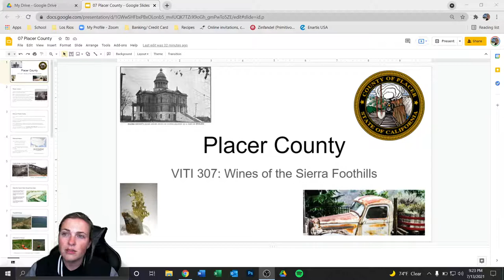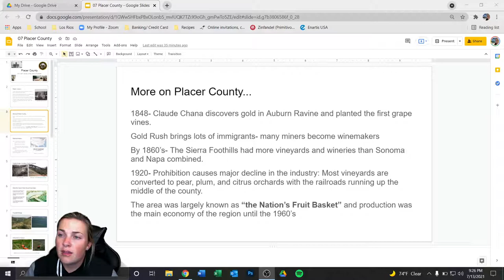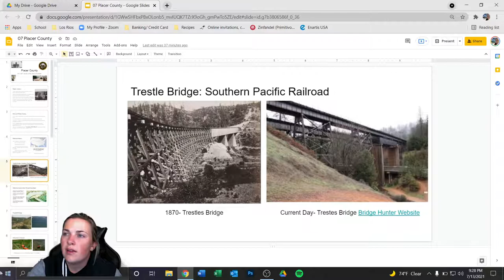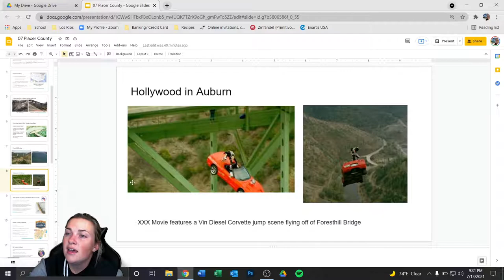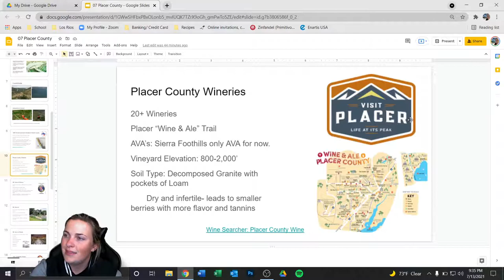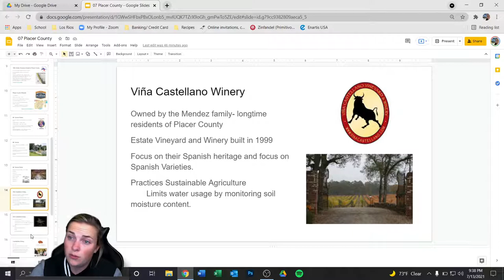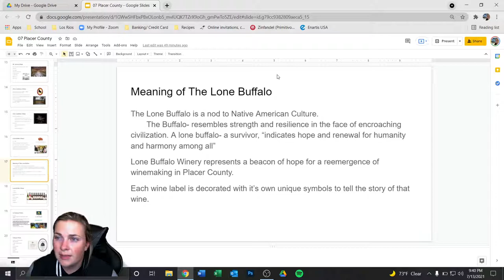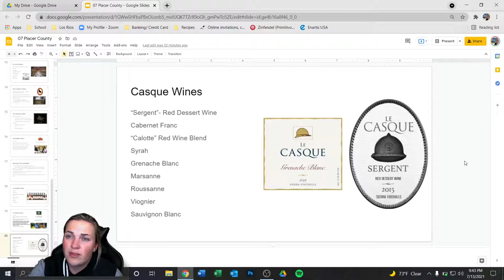Lecture 6 Placer County